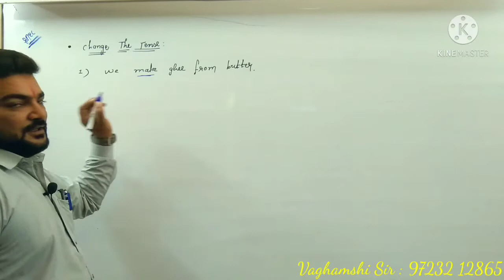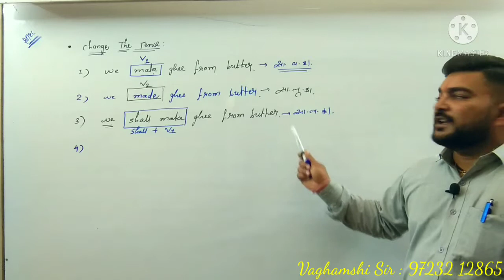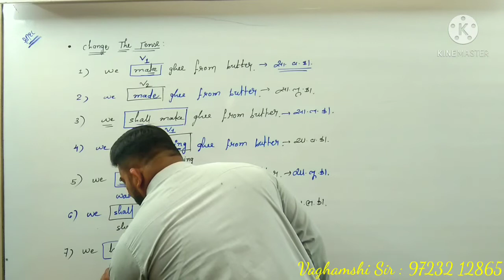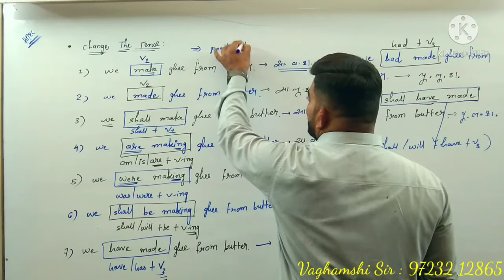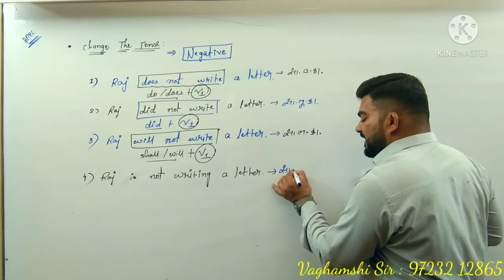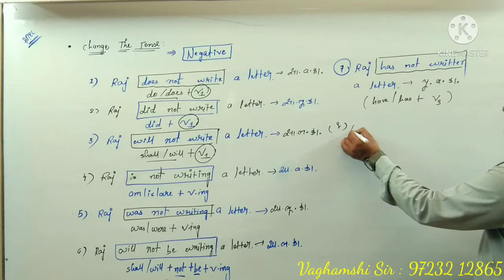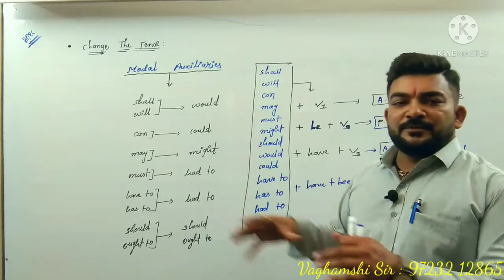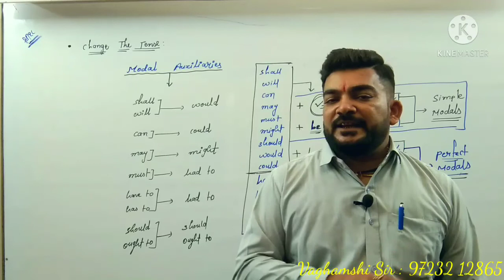CHANGE OF TENSES II FOR STD.9,10,11,12 II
easy explanation in easy way...